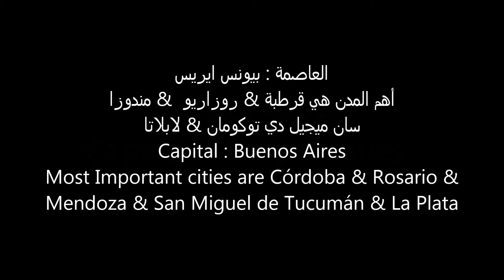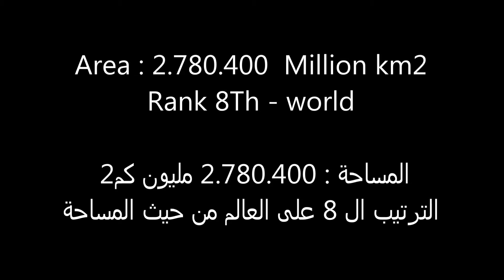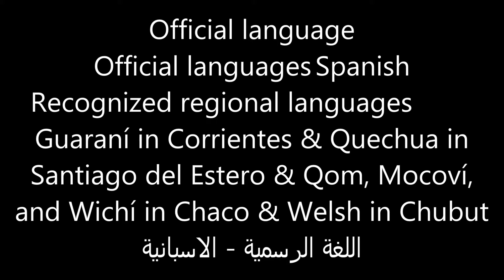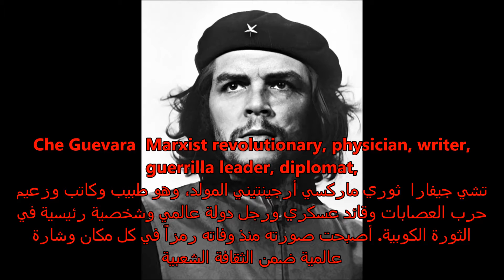Argentina , الأرجـنـتـيـن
A brief about Argentina , الأرجـنـتـيـن في سطور